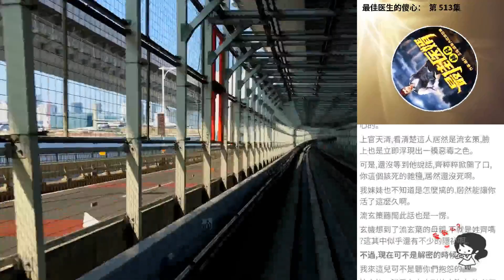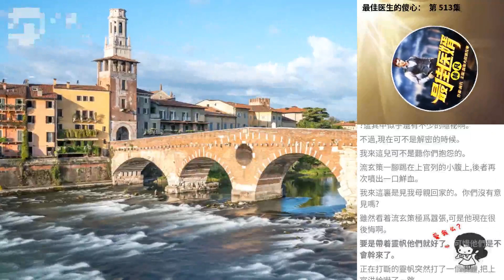最佳醫生的傻心： 第 513集